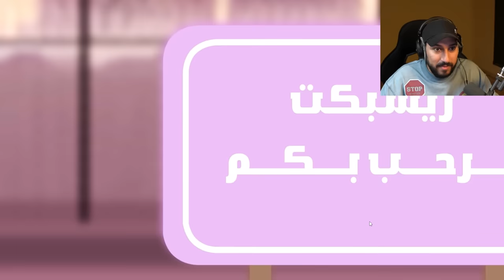لعبة رايديشن #4 ريسبكت 🪖🔥